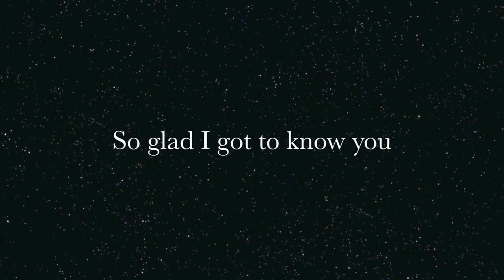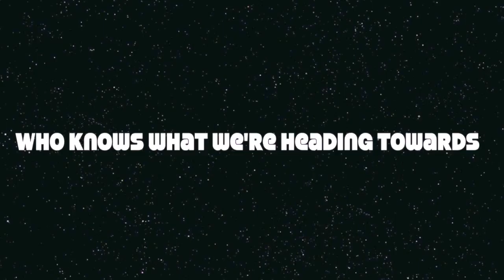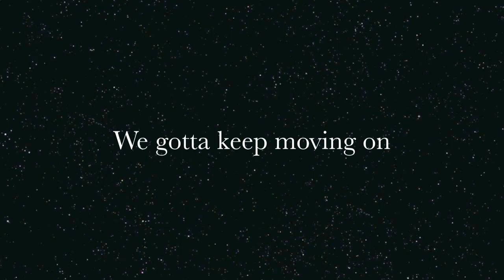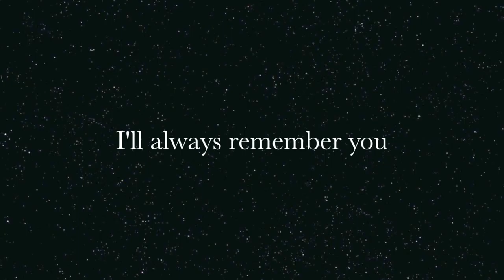Miley Cyrus Hannah Montana I'll Always Remember You Lyrics HD